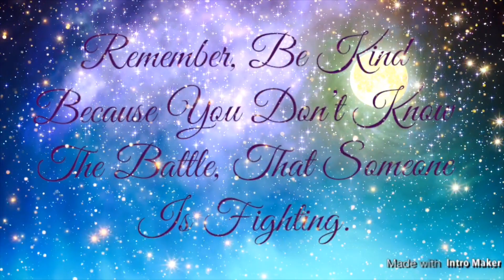Week 2 WLS Update (8-22-19)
This weeks ups and downs learning my new tummy. Moving on to the soft food diet now.

Look For Day To Day Rae!